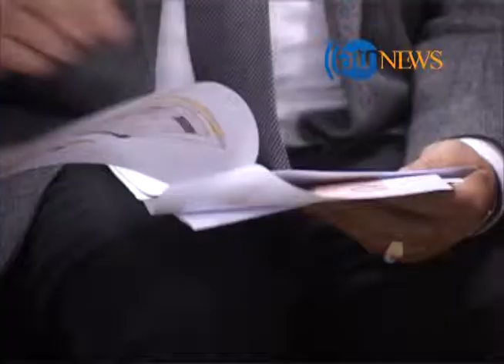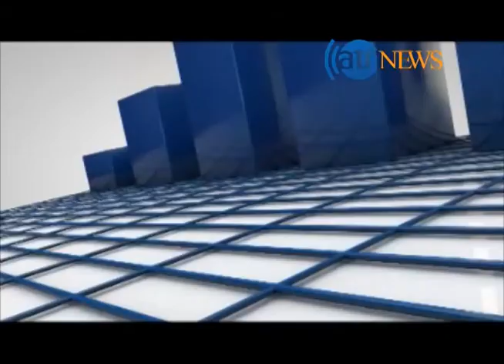Zer Bana 13 November 2014